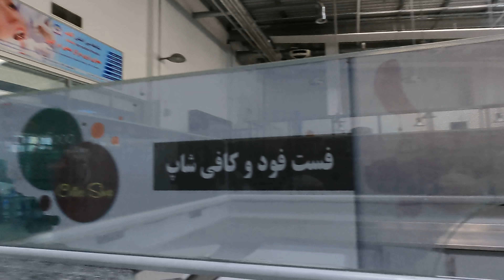How is Flight in AFGHANISTAN (Going to Kabul)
Hello Guys, This is my FIFTH Video From Afghanistan Series, In this video,  I flew From Mazar e sharif to Kabul.